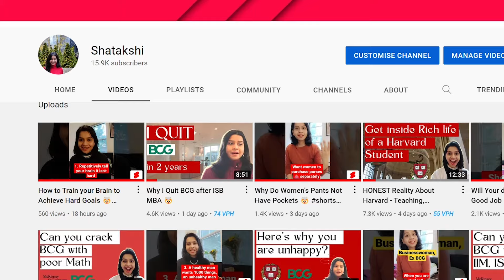Get Your Plan B for UPSC 🤯(Ex- BCG, Policy Advisor)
In this video, I share the motivation, hacks, and execution plan to build a career in United Nations, World Bank, and leading public policy and social impact organizations. These hacks range from CV to interviews.

Hope they help you advance your career.

🚩Advance your salary and career in public policy here at GGI MPP Scholars

Shatakshi is Co-CEO of 🚩Global Governance Initiative (MBA program recently featured by Poets & Quants), a former public policy advisor to 🚩Tony Blair, an Ex- 🚩Boston Consulting Group, BCG, management consulting and did her 🚩MBA from 🚩Indian School of Business (ISB), Hyderabad. She has also studied International Affairs and Tech Entrepreneurship at the world's premier school -  the Fletcher School of Law and Diplomacy at Tufts University and Harvard Business School, Boston.

She has been also felicitated with The Most Promising Women Leader 2021 award by ET and 🚩Linkedin Top Voice 2021. Her interviews have been published in leading policy and careers organizations- Modern Diplomacy, BCG, Poets & Quants, Your Story.

She will be uploading daily content on 🚩career advancement (MBA, consulting) 🚩personal finance, and 🚩productivity hacks.